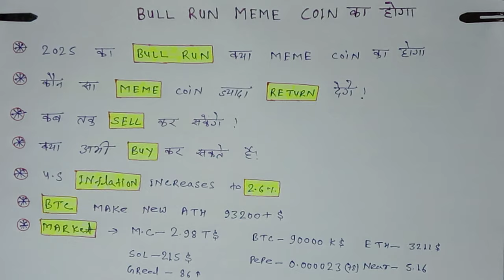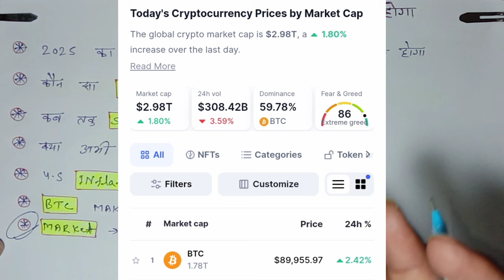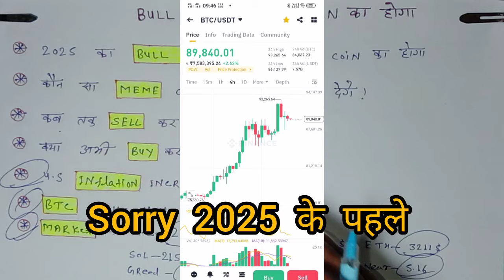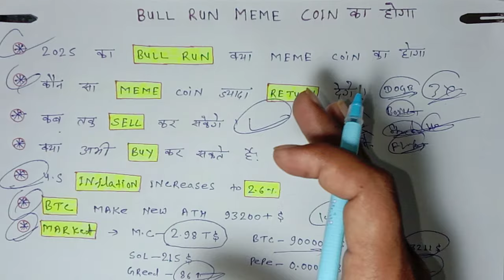क्या 2025 Bull Run Meme Coin का होगा ! अगर होगा तो कौन सा Koin Hold रखे !! Btc 98 K $ Soon 🔜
GOATS - The greatest of all Telegram tokens. Baa-lieve the hype!

Hey, if you're a Hamster, DOGS, Blum or Catizen user... you have something very special to claim in the Tomarket app now.

The Tomarket airdrop is coming! 🪂

Claim with this link.

Twitter और Teligram दोनों को ज्वाइन करे

Future trade Exchange ( mexc global )
Mexc global Exchange ka link👇👇

Refferal Coad - 1cjVg

Cuckoo Network का app Android में उपलब्ध है उसको आप download कर सकते है उपर दिए हुवे Link पे click कर के

मेरा Code आप डालते है तो आप को 10000 Coin Free मिलेंगे = NeLzYLU9

और हर 7 दिनों में Mining का रिवार्ड मिलेगा ,
यहां पे सब फ्री है किसी प्रकार का Fee नहीं देना है , अगर कोई Usdt या पैसा मांगे तो वो Scamer हो सकता है ,